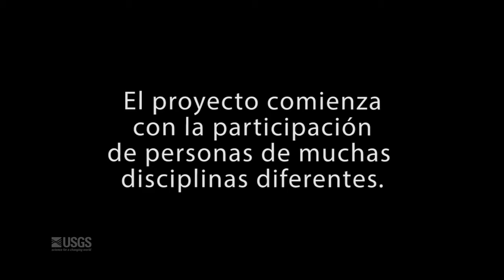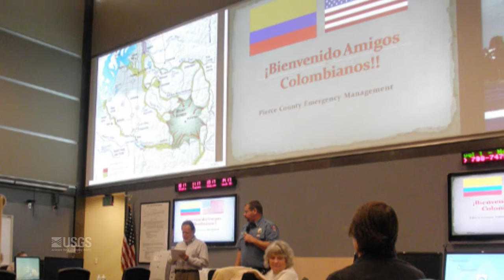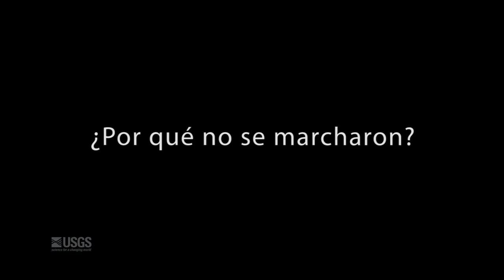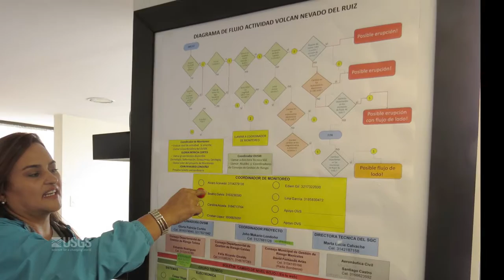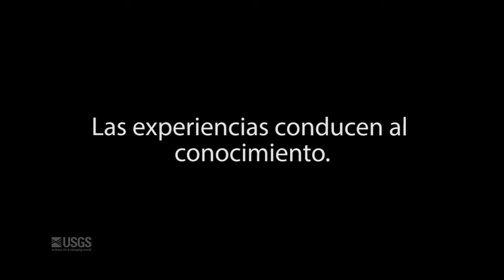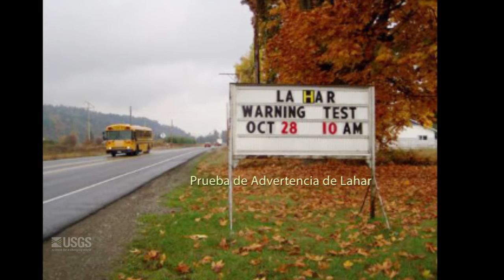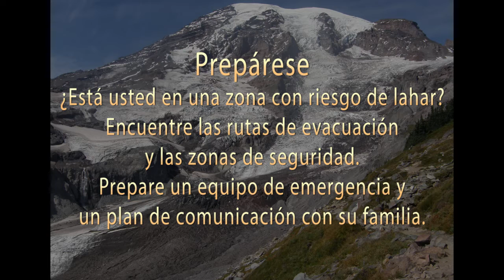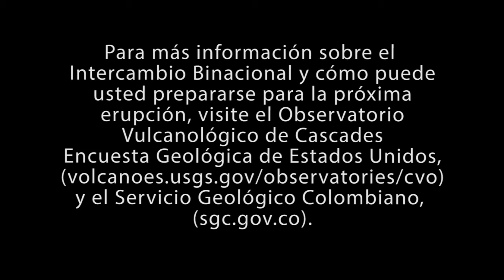Intercambio Binacional Colombia-Estados Unidos 2013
One of the most tragic events of the 20th century occurred in Colombia, in 1985, when an eruption of Nevado del Ruiz produced lahars that swept down river valleys and destroyed communities in its path.  Mount Rainier and other volcanoes of the Pacific Northwest’s Cascade Range are similar to Nevado del Ruiz in many respects – massive amounts of snow and ice, a long history of lahars, and narrow valleys leading to populated areas.  Could what happened at Nevado del Ruiz happen again?  And if it did, are we prepared?  In 2013, the Colombia–U.S. Binational Exchange was created to help scientists, emergency managers and first responders in both countries to learn from the events in Colombia and to work toward improving disaster preparedness in communities located near volcanoes.  This video was translated into Spanish in 2015.